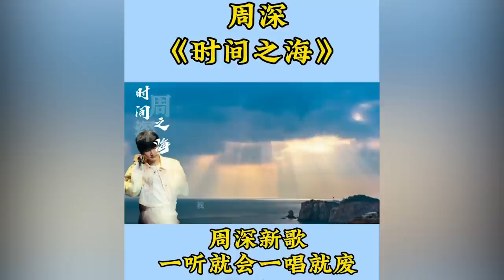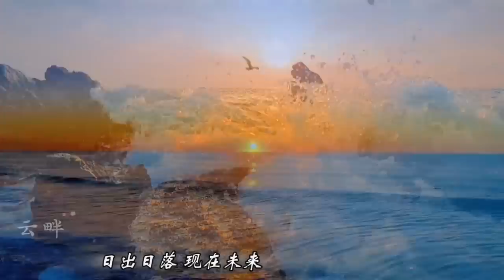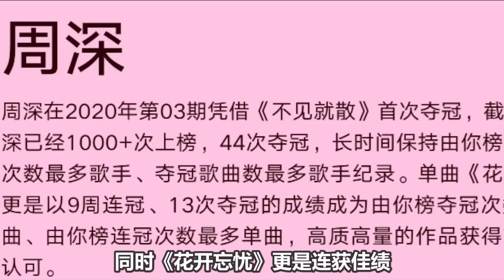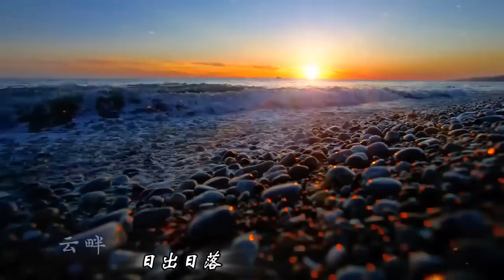【周深】最新彩排，周深在郴州彩排演唱了《人间星河》这是吃了多少CD？周深历史第一位由你榜超40次歌手！太牛了！